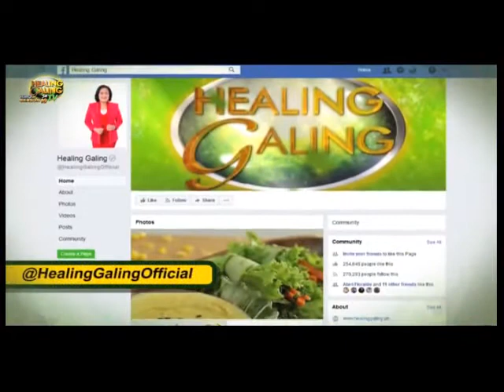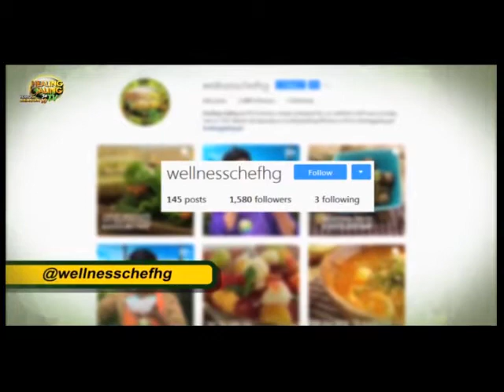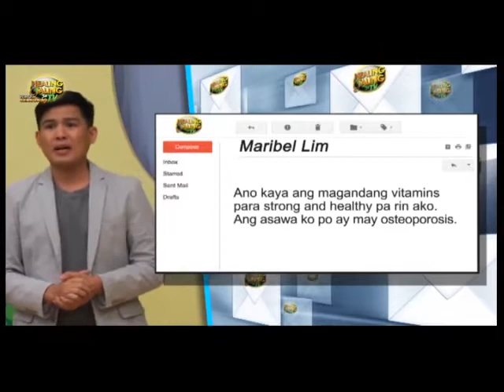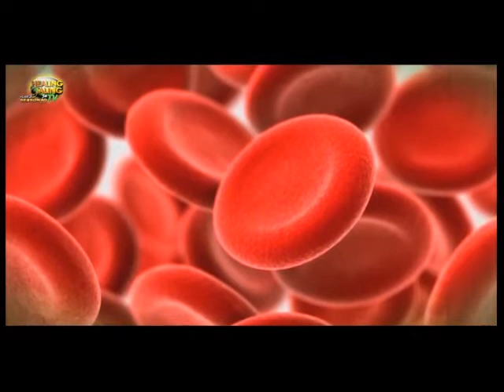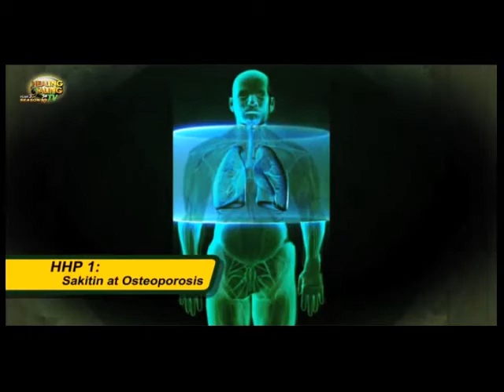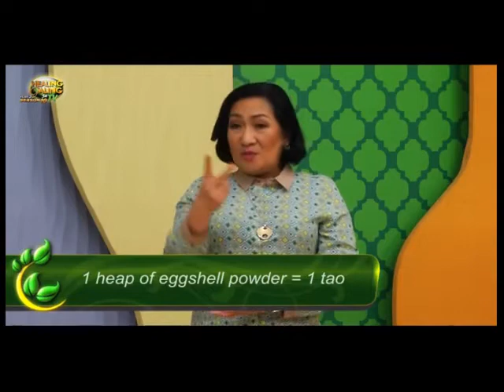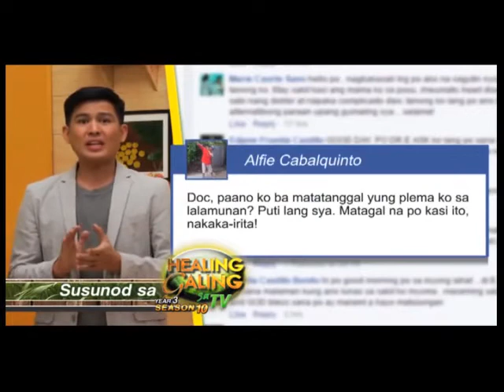Healing Galing SO10EP9 Healing Hiling Pahabol pt1